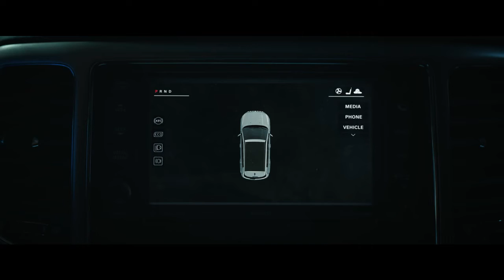ΤΑ ΤΑΡΩ ΤΟΥ ΘΑΝΑΤΟΥ (TAROT) - trailer GR subs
Όταν μια παρέα φίλων παραβιάζει τον ιερό κανόνα της τράπουλας των Ταρώ, ποτέ να μην χρησιμοποιείς την τράπουλα κάποιου άλλου, απελευθερώνουν εν αγνοία τους ένα ανείπωτο κακό που είναι παγιδευμένο μέσα στα καταραμένα χαρτιά.

Είδος: Θρίλερ, Διάρκεια: 92’.
Σκηνοθεσία: Σπένσερ Κόεν, Άνα Χάλμπεργκ.
Πρωταγωνιστούν: Χάριετ Σλέιτερ, Άντεν Μπράντλεϊ, Αβάντικα, Βόλφγκανγκ Νόβογκρατζ.